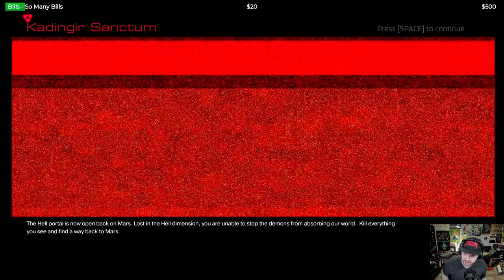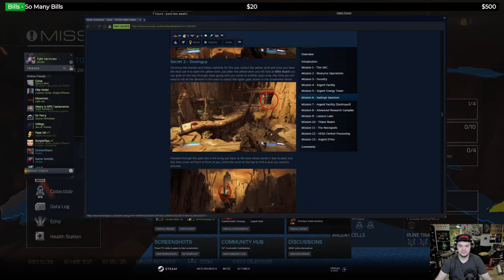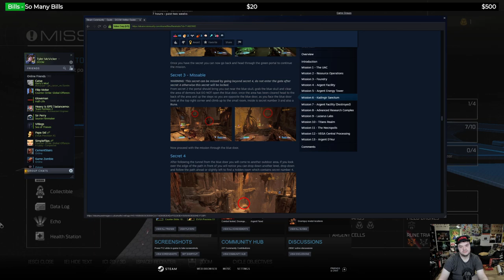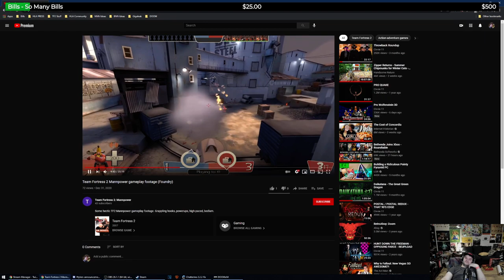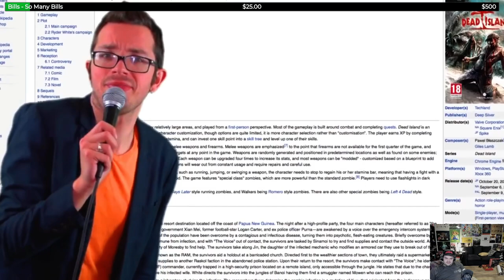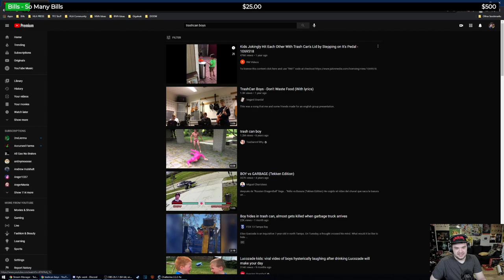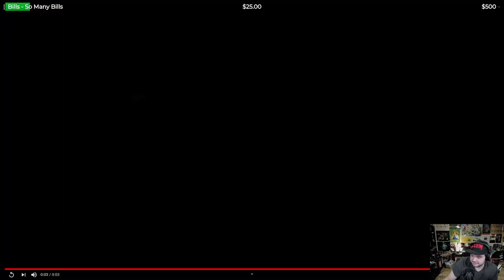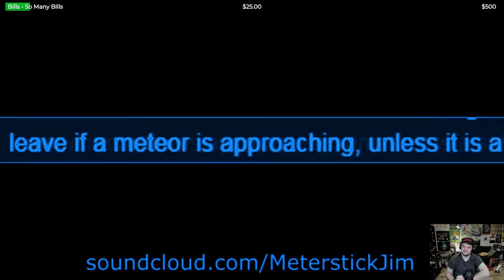Going for 100% - Ancient Gods Week - Pt.2 - DOOM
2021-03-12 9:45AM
Pt.2 Going for 100% - Ancient Gods Week

00:00 DOOM